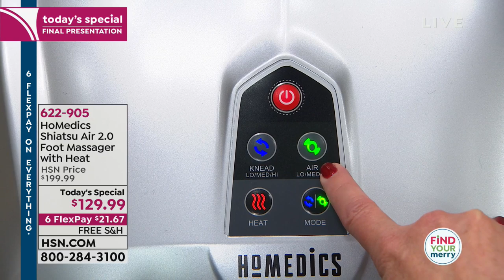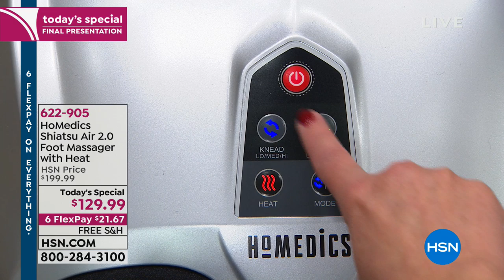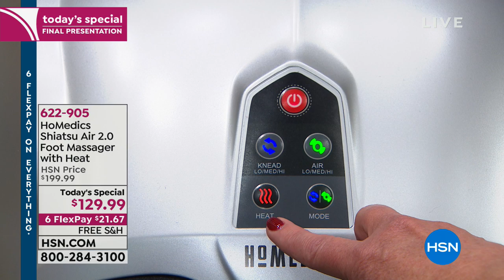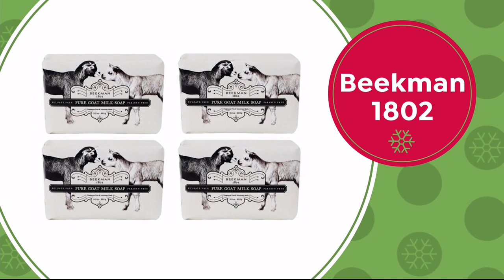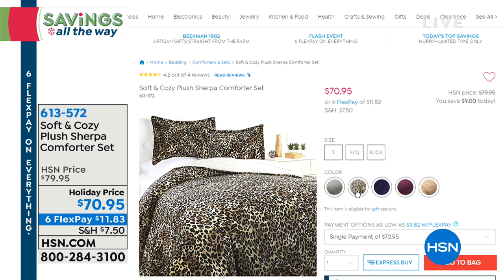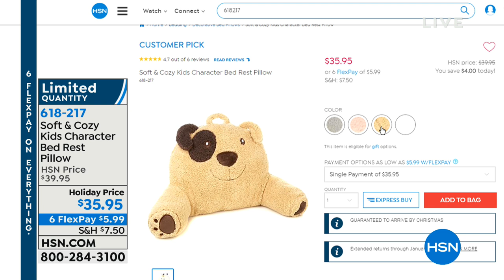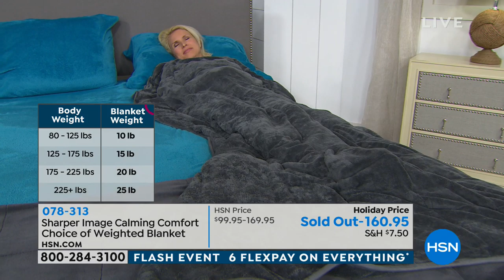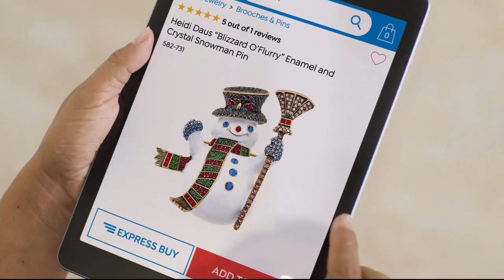HSN | Great Gifts 12.11.2018 - 11 PM